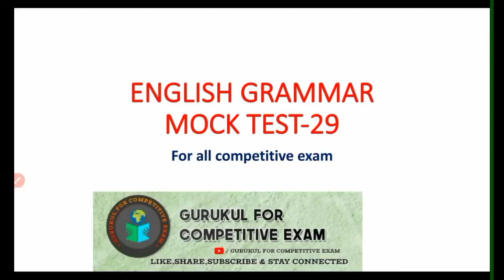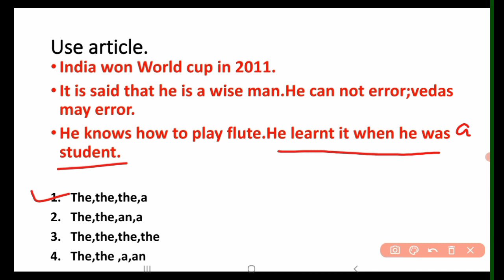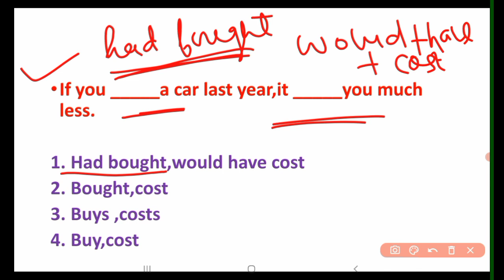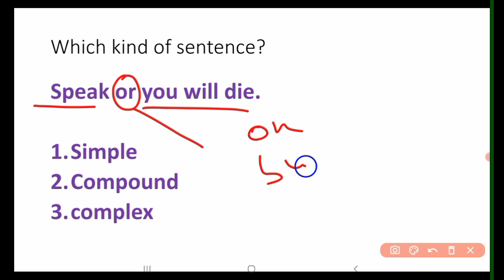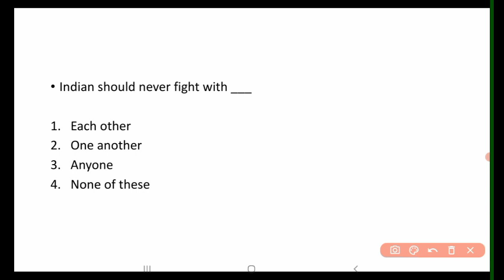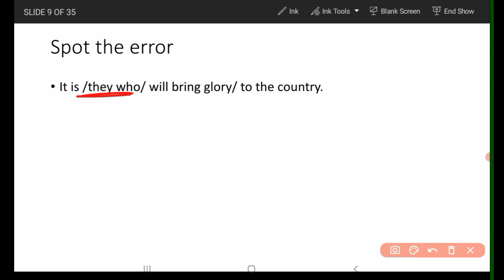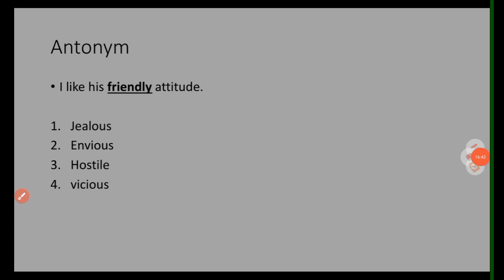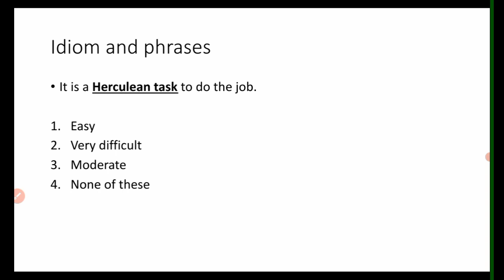ASO ENGLISH GRAMMAR | ASO MOCK TEST | GURUKUL FOR COMPETITIVE EXAM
ASO 500 ENGLISH QUESTION practice set
till July 15